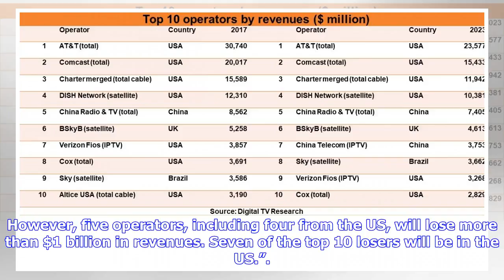Breaking News | Global pay-TV operators 'to lose $20 billion in revenues'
A new report from Digital TV Research predicts global pay-TV operators will lose $20 billion in revenues by 2023.The pay TV revenue share for the top 10 operators will fall from 53 per cent in 2017 to 48 per cent in 2023. The company says 168 of the 517 operators (32 per cent) covered in the report will lose subscription and PPV revenues between 2017 and 2023.Simon Murray, principal analyst at Digital TV Research, said: “The good news is that 15 operators will add more than $100 million between ...